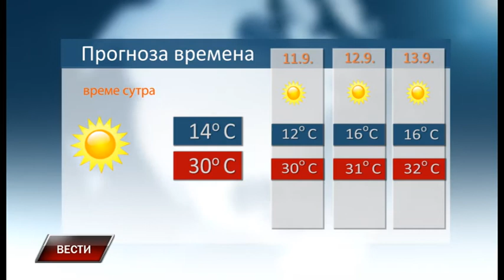Vesti 9 9 2020